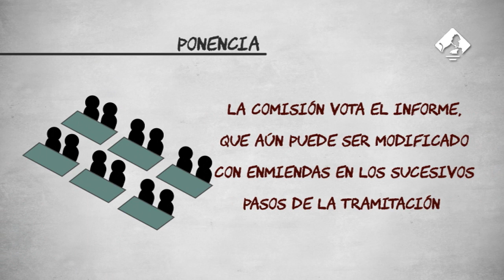Jerga Parlamentaria: Ponencia